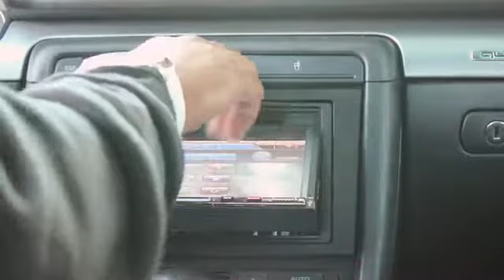Clipz - New Crack Era Marxmen ENT